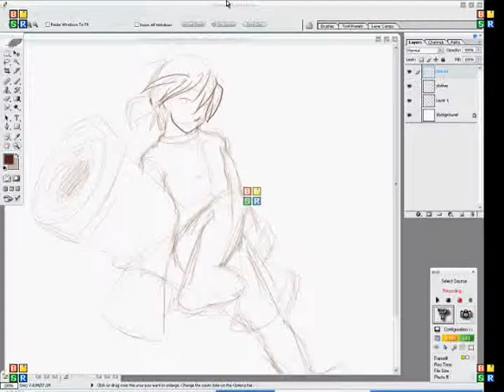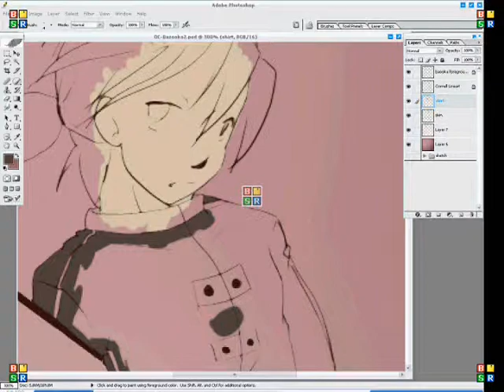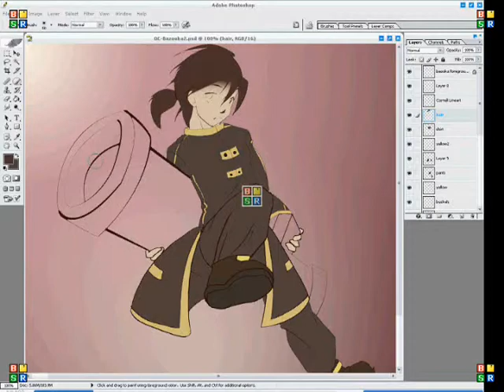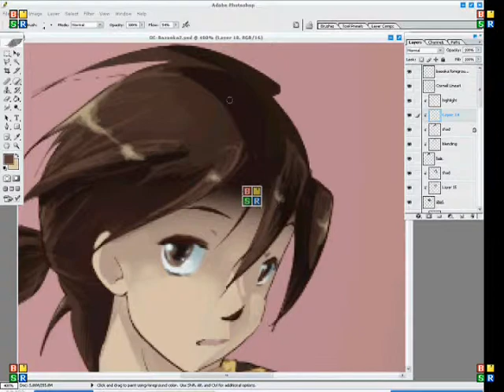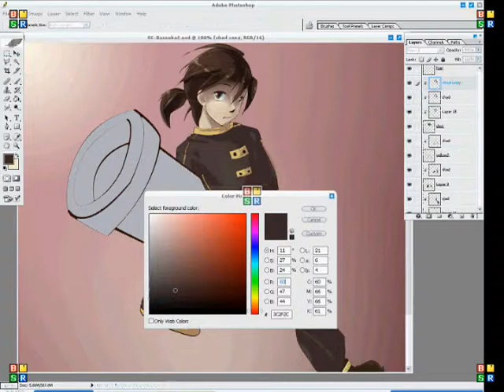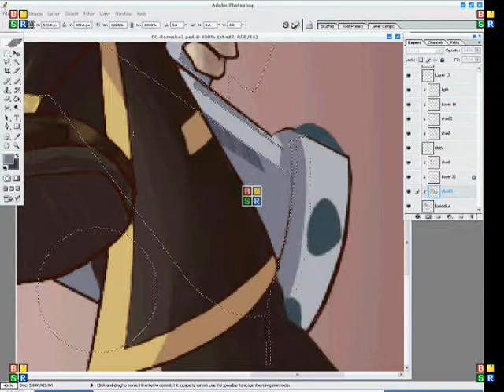Cornell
I did something very similar to this in my drawing class.  I don't know what made me want to draw it again since, including practice thumbnails, I must have drawn it about five times...  =P

The songs are "Tank!" by Yoko Kanno and "Around the World" by Draft Punk.